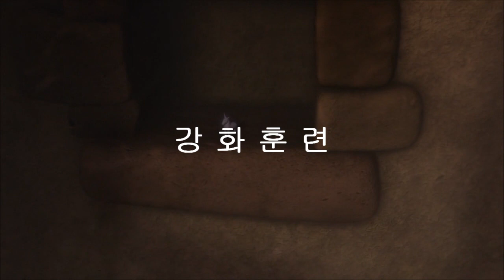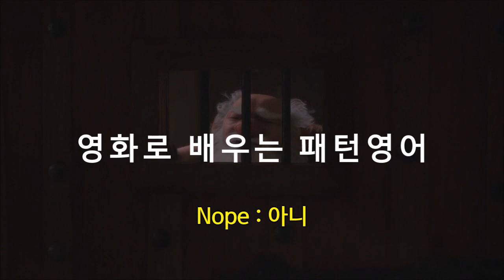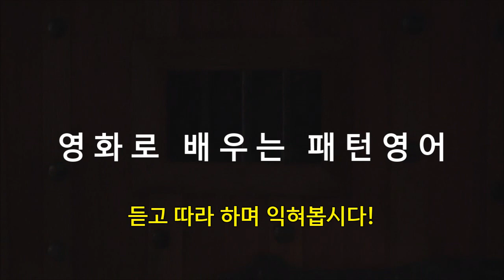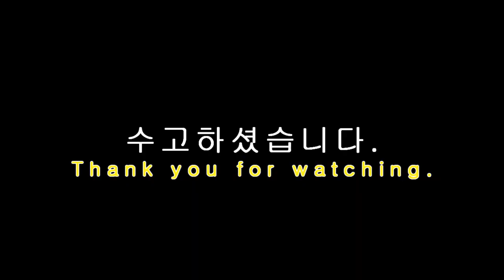Tangled 187. 평생 영어 잘하는 사람을 부러워 해야만 할까요? Nope : 아니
What's this?
이건 뭐지?

Open up.
문 열어!

What's the password?
암호를 대시오!
(암호가 뭘까요?)

What? / Nope.
뭐? / 틀렸어.
(뭐라고? / 아닌데요.)

Nope : 아니

1.
Nope. Nope. Nothing.
아니, 아니야. 아무것도 아니야.

2.
Nope, nope, that's wrong...
아니, 아니, 그건 틀렸어...

3.
Nope. it has nothing to do with anything.
아니, 아무 상관 없어.

4.
Nope. / Great.
아니요. / 잘됐네요.

5.
Nope. He's helping me.
아니, 그는 날 도와주고 있어.

6.
He's not smelling that steak? / Nope.
스테이크 냄새 안 나? / 아니요.

7.
Nope, it's too late for that now... for all of you.
아니, 그러기엔 너무 늦었어...  너희들 모두를 위해서.

8.
Nope, nope, nope. We have to go.
아니, 아니, 아니. 우리는 가야만 해요.

9.
Nope, nope. Absolutely not.
아니, 아니. 절대 그렇지 않아요.

10.
Nope, nope, nope. No, you don't.
아니, 아니, 아니. 아니에요, 당신은 그렇지 않아요.